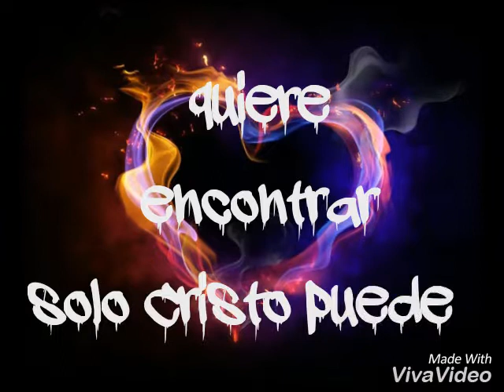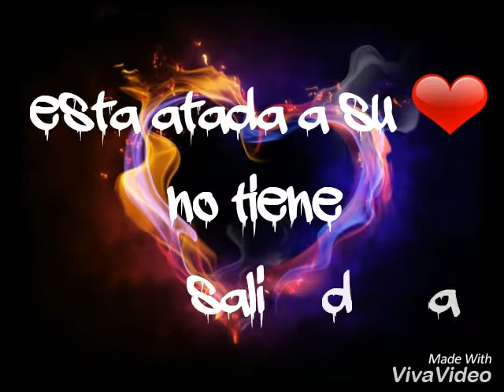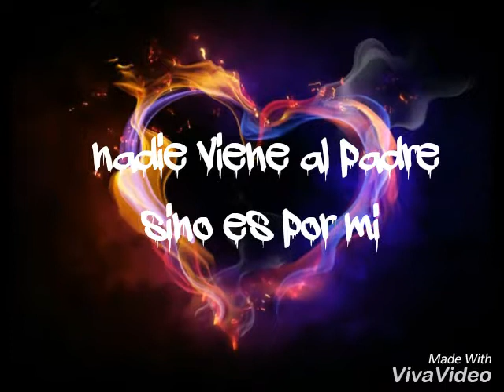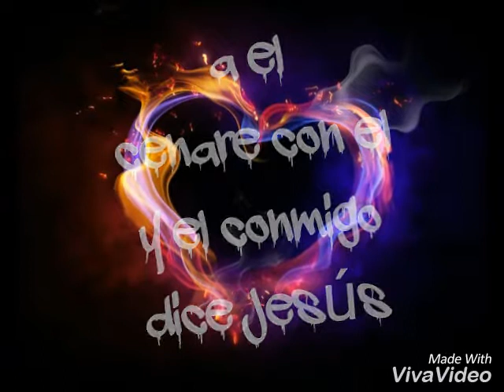Isaí El relámpago músical -Sola- letras